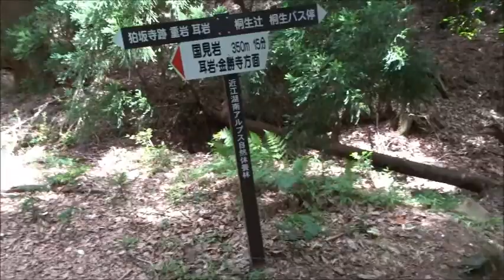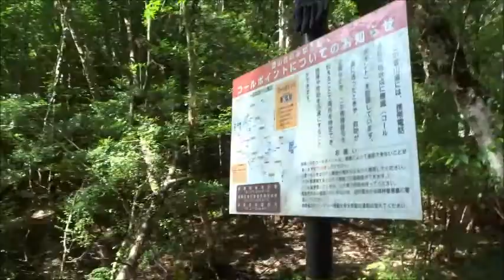湖南アルプスカキラン平成３０年０６月３０日（土）その５ムービーショー